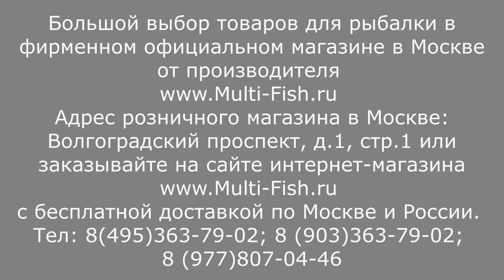ВОЛЖАНКА Pro Sport HERKULES(ГЕРКУСЕС)-универсальные маховые удилища.МАХОВЫЕ удилища ВОЛЖАНКА.Обзор.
Удилище маховое Волжанка Pro Sport Herkules-подробный обзор серии маховых удилищ Волжанка Геркулес. Строй махового удилища? Вес удилища? Карбон? Универсальное маховое удилище. Ловля на течении? Усиление колен? Запасные колена и хлыст? Бесплатные запасные части.

Наши преимущества:
2. САМЫЕ НИЗКИЕ цены со склада производителя, по Программе лояльности магазина Мульти-Фиш!
3. БЕСПЛАТНАЯ доставка по Москве и России в рамках Программы лояльности!
4. БЕССРОЧНАЯ гарантия на заводской брак на ВСЕ УДИЛИЩА!
5. Свой фирменный СЕРВИС-ЦЕНТР работающий более 20 лет! с ПОЖИЗНЕННОЙ гарантией на место ремонта!